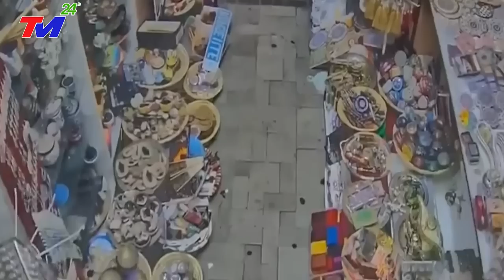🔴KHẨN CẤP 6/10: VỠ ĐẬP XOÁ SỔ THƯỢNG HẢI~BÁO ĐỘNG Siêu Bão SỐ 6 - LŨ Tậ'n Th'ế VÙI LẤP ĐẬP TAM HIỆP